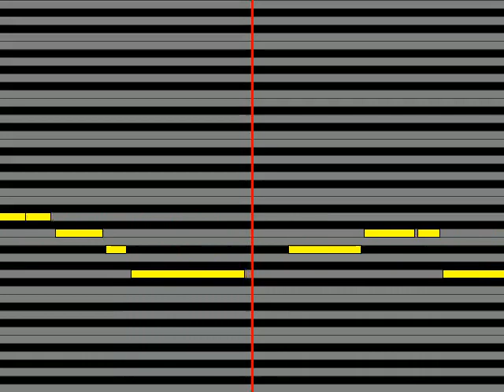【ガイドメロディ】 友竹正則 勇敢なる水兵